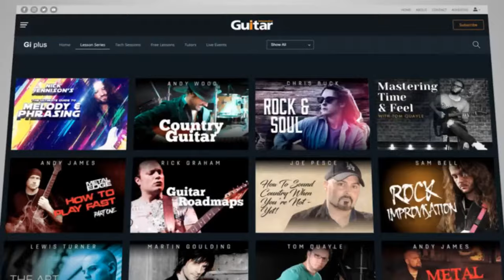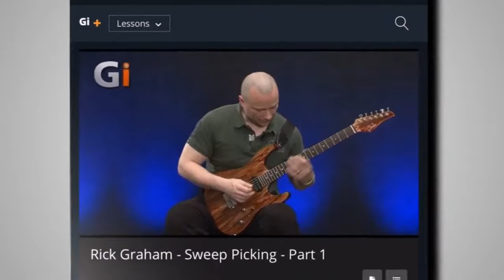SHRED GUITAR PRIMER PT3! | Guitar Interactive Live Lesson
Continuing our series on getting you “ready to shred”, in this free live guitar lesson we’ll discuss the principles that underpin fast, accurate picking - and it’s a lot simpler than you might think!

Nick Jennison guides you through organising your licks in a way that give you a the best chance of developing blazing picking speed, and dispels some common myths around fast picking. We’ll also be answering YOUR questions live on air!